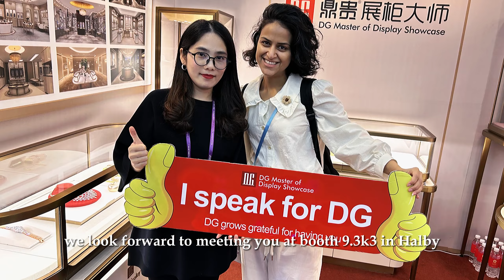DG looks forward to meeting you at booth 9.3 K3 in Area B of the venue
DG is once again attending the 134th China Import and Export Fair. Our high-end jewelry store design solutions and fashionable display cabinets have attracted numerous enthusiastic visitors to our booth. We listen attentively to every customer's needs, presenting designs that align with the brand essence, helping customers enhance the appeal of their jewelry stores. We look forward to meeting you at Booth 9.3 K3 in Hall B, where we can explore more captivating jewelry display solutions together!